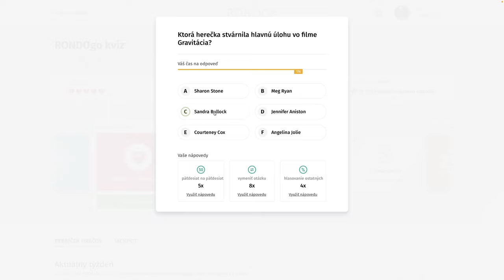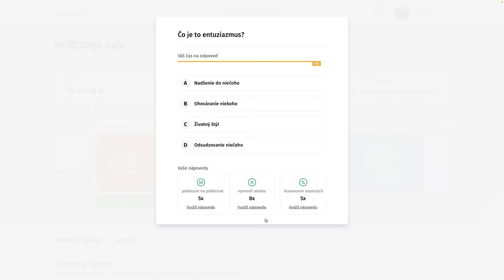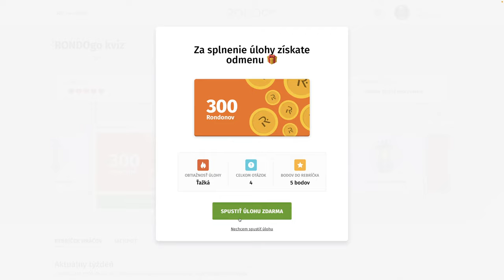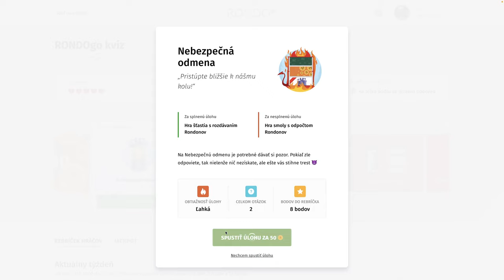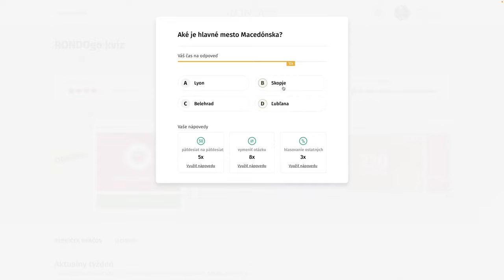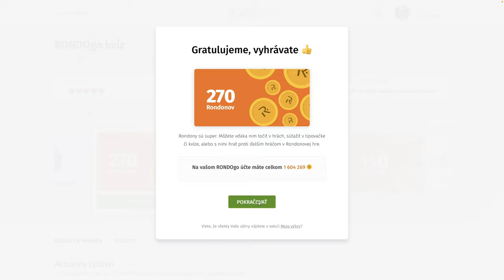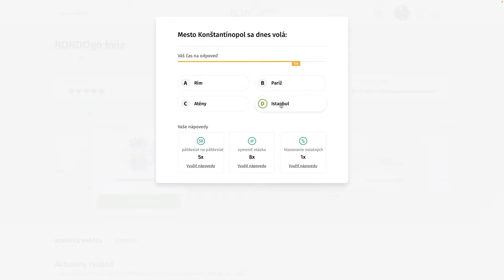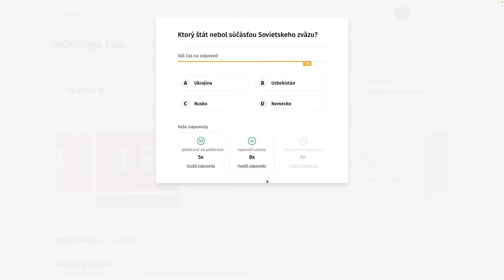RondoGO kvíz - CCLXXII